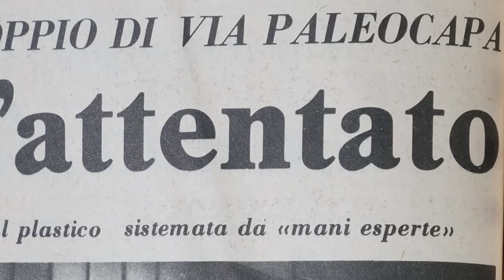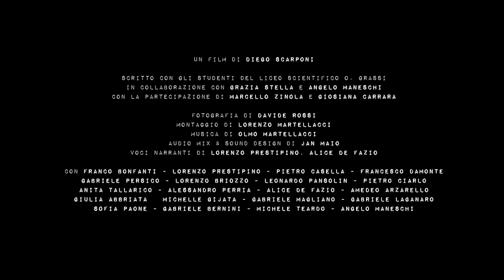MACCAJA - LE BOMBE DI SAVONA [TRAILER]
Trailer del film documentario MACCAJA - LE BOMBE DI SAVONA.

Maccaja è un progetto interdisciplinare finalizzato alla produzione di un film documentario cortometraggio attraverso diversi approcci pratici e teorici, legati ad attività di formazione sull’audiovisivo, la ricerca storica e lo studio della contemporaneità.
Il periodo storico che sarà raccontato attraverso il film e le attività formative previste dal progetto rappresenta uno spartiacque, “un punto di non ritorno” non solo nella società locale, ma a livello nazionale.